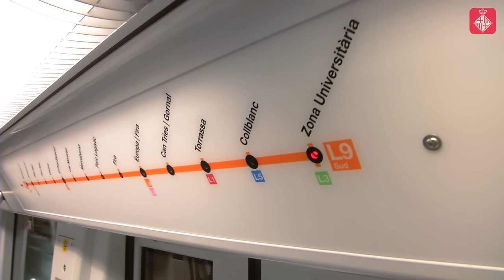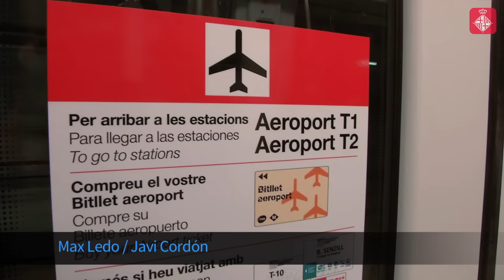El metro ja arriba a l’aeroport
La línia 9 Sud ja està en funcionament i uneix Barcelona amb les dues terminals de l’aeroport. El nou tram de l’L9 té 15 estacions, 6 de les quals connecten amb altres línies del metro, dels Ferrocarrils de la Generalitat i de Rodalies. Més informació